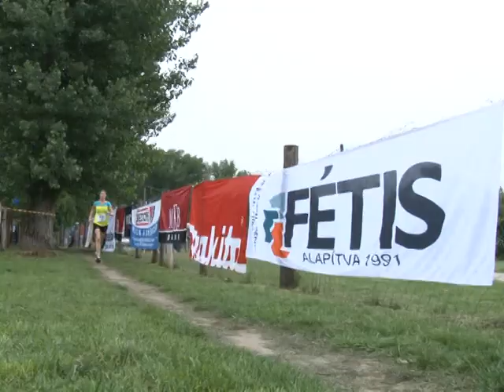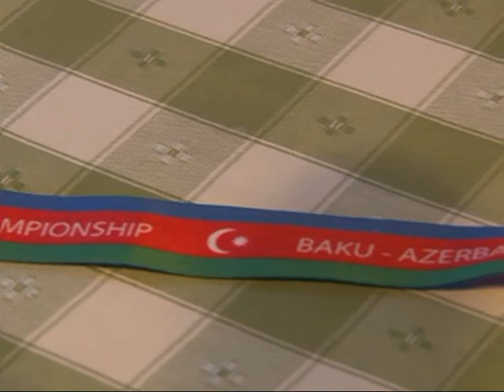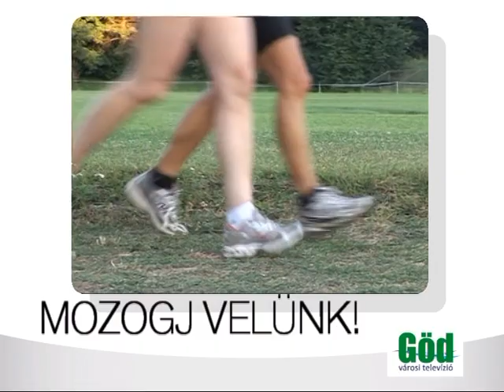Mozogj velünk! -- sportmagazin (2014. 06. 05.)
- Immár 14. alkalommal is nagy siker volt a Fétis Crossfutás, illetve a hozzá kapcsolódó egyéb rendezvények sora

- Bepillantás a GSE rendes évi közgyűlésébe

- Szülői nap a GSE kajakosainál

- Május végén Bakuban rendezték meg a szkander Európa-bajnokságot. Csabai Atillát a kontinens-viadalról és a saját eredményeiről kérdeztük